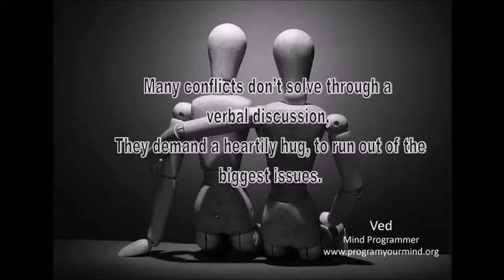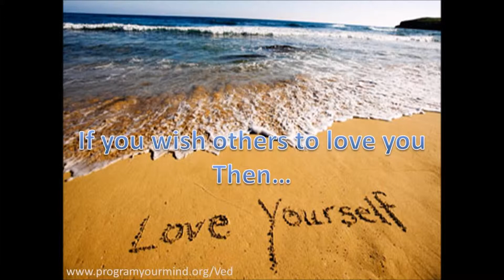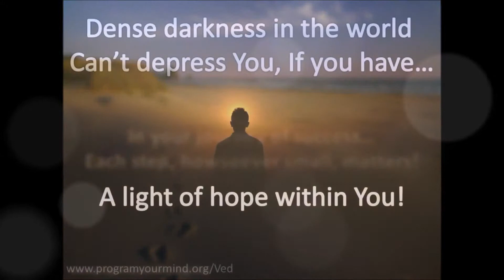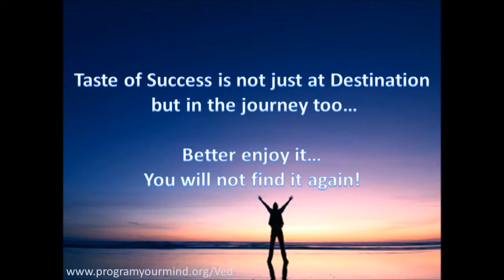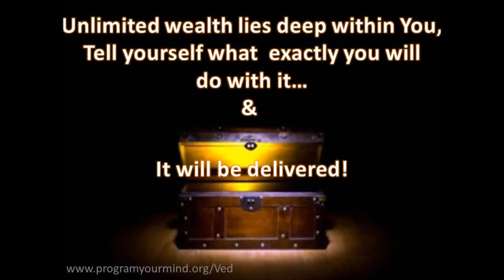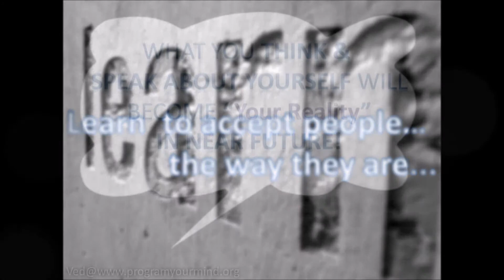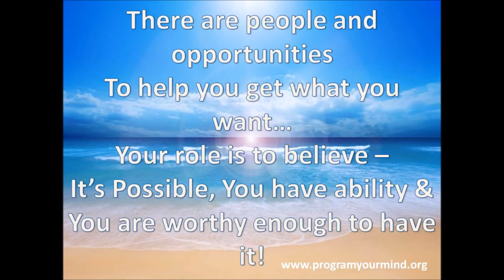Motivational & Inspirational Quotes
Or, Open App Store and search for MyInstitute
2) Install the app
3) In the field Organization Code fill- iwvygb
4) Login with Whatspp/Otp option.

These quotes are a visual representation of messages of wisdom by Ved. He is studying the various science of mind long  back since 1996.
The list includes Neuro Linguistic Programming (NLP), Hypnosis, Positive Thinking, Counseling, Memory Techniques, Law of Attraction, Affirmations, Self-help, Leadership, Motivation, Life Skills, Mind Power, Emotional Freedom Technique (EFT), Spiritual Science, Quantum Physics, Quantum Jumping & much more. This knowledge forms the foundation for his powerful training & counseling sessions.

You Must Join: MAGIC365
5 LIVE Sessions on Zoom Every Month for 1 Year